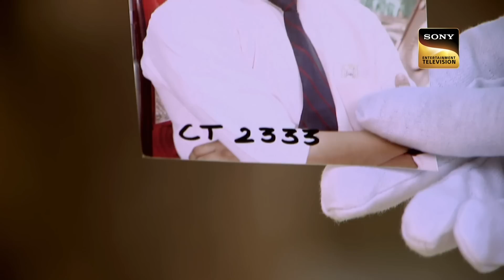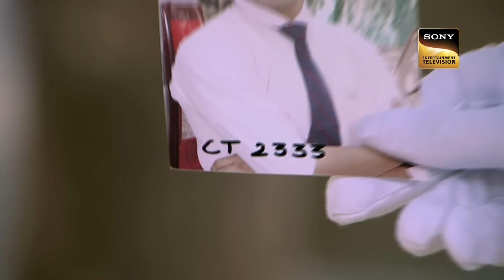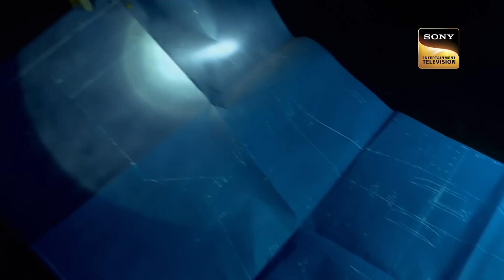Daya और Shreya पर हुआ Igloo में Gun Attack! | CID | सी.आई.डी | Master Plan | 25 June 2023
Abhijeet is fighting for his life but Daya saves him at the nick of the moment. They break open the briefcase to find a photo of a young man named Vijay who had come for a competition. CID now has hold of the entire mystery and they race against time to save the country.

Daya à¤”à¤° Shreya à¤ªà¤° à¤¹à¥  à¤† Igloo à¤®à¥‡à¤‚ Gun Attack! | CID | à¤¸à¥€.à¤†à¤ˆ.à¤¡à¥€ | Master Plan | 25 June 2023